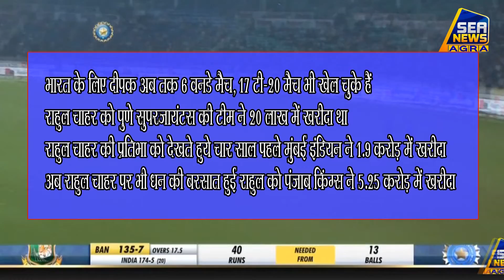आगरा के लाल दीपक चाहर ने शहर का नाम किया रोशन